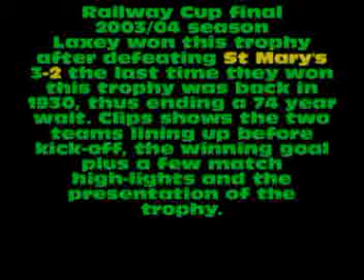Railway Cup final 2003-04 season Laxey v St Mary's